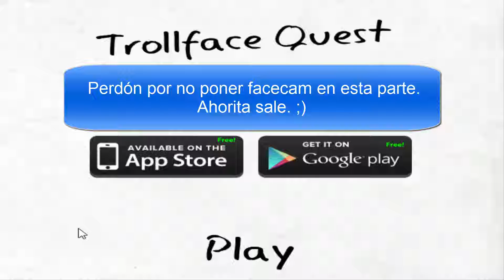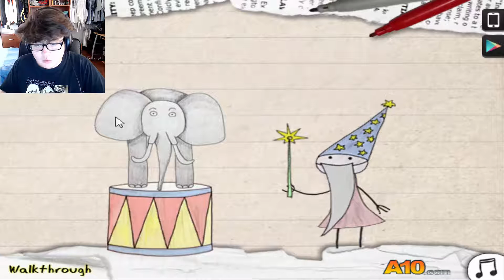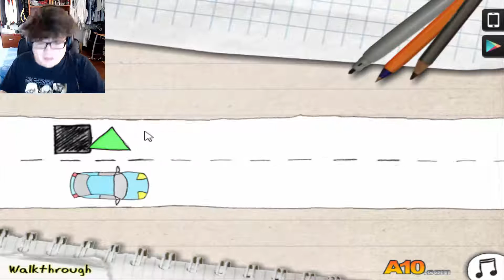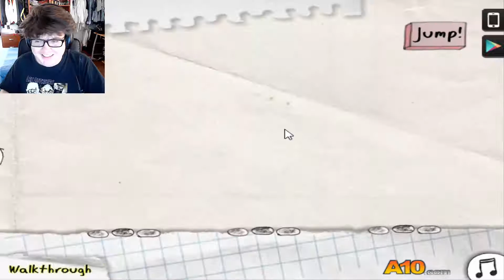¡Que Inicie El Trolléo! | Trollface Quest 1 - Calibrísimo Cal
Trollface Quest es un gran juego random... Tal vez demaciado random. XD
Espero que les guste muchísimo. ;D

Compártelo con tus amigos y agrégalo a tus favoritos, eso ayuda al canal a crecer más que nada. :)

Chequen aquí mi vídeo más reciente: "¡Diversión Con Mi Hermano! | Brothers A Tale Of Two Sons - Calibrisimo Cal"